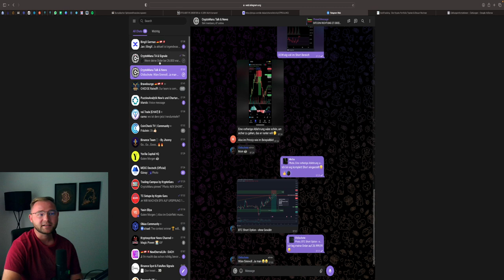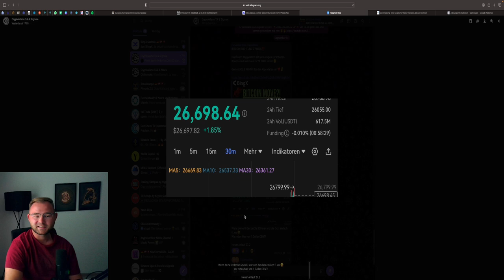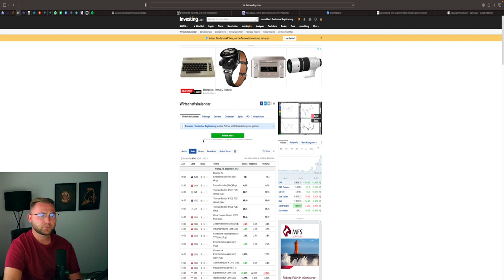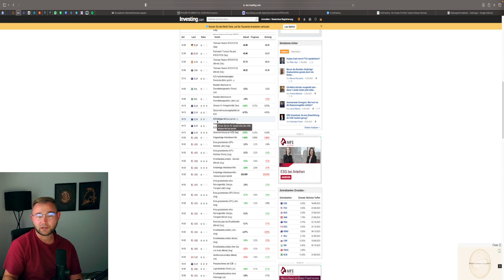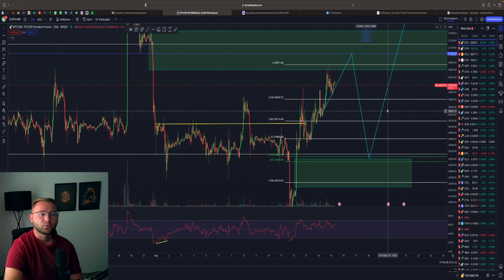💥BITCOIN JETZT SHORT❓💥 CRASH VORAUS❓ STOCKS & DXY AM LIMIT🚨 BTC & STOCKS Analyse